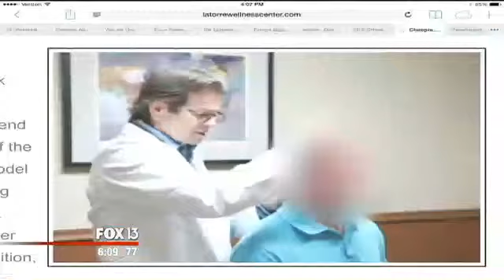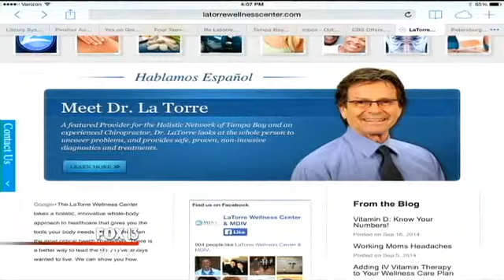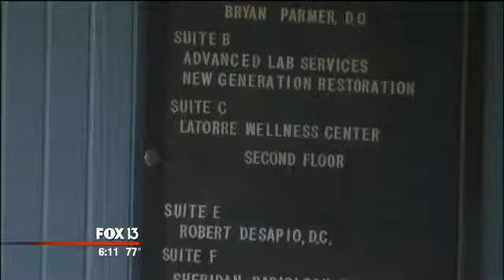WTVT 20141017 Attorney Barry Cohen remembers Dr. William La Torre